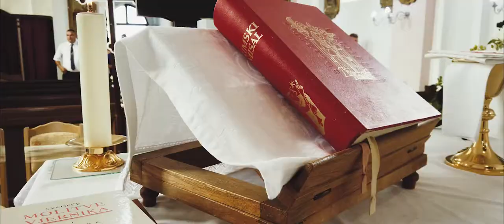Sandra & Marko I Love Story